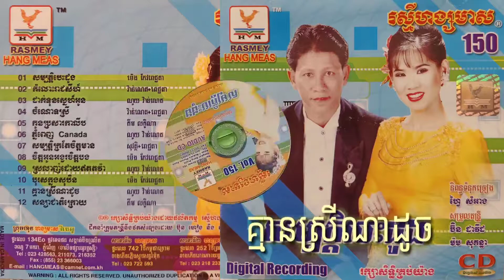គ្មានស្រីណាដូច ច្រៀងដោយ ណូយ វ៉ាន់ណេត ផលិតកម្មរស្មីហង្សមាស